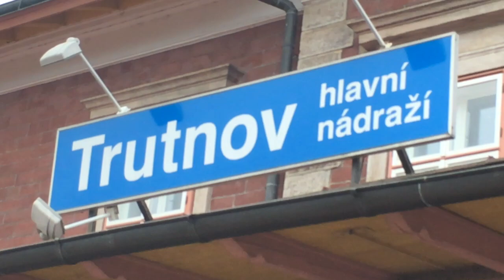Vlaky Trutnov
Os Trutnov hl. n. - Svoboda n. ÚpouR Cidlina Trutnov hl.n. - Praha hl. n.